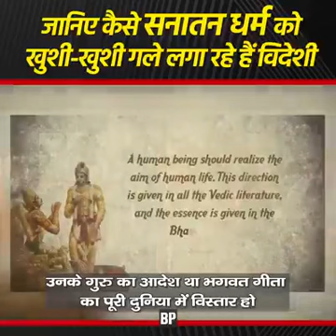Srila Prabhupada Founder Of Iskcon l प्रभुपाद एक ऐसा संन्यासी जिसने अपने दम पर इस्कॉन की स्थापना की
Srila Prabhupada Iskcon l Founder Of ISKCON l Build 108 Temples Of Sri Krishna All Over The World

Hare Rama Hare Rama Rama Rama Hare Hare l Hare Krishna Hare Krishna Krishna Krishna Hare Hare

श्रीला प्रभुपाद इस्कॉन एक ऐसा संन्यासी जिसने अपने दम पर इस्कॉन की स्थापना की पोरी दुनिया में 108 मंदिर बनवाए